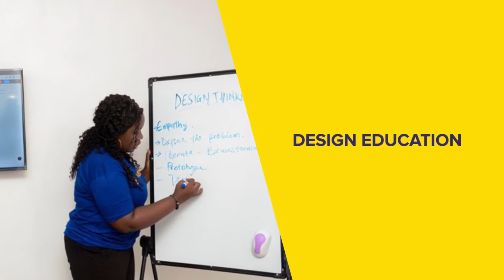Welcome to Perxels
Perxels is an online community that provides training and mentorship for User Interface and User Experience designers to grow and thrive in the Industry. It equips members of her community with core design skills and soft skills necessary to navigate through the job market and advance in the industry.